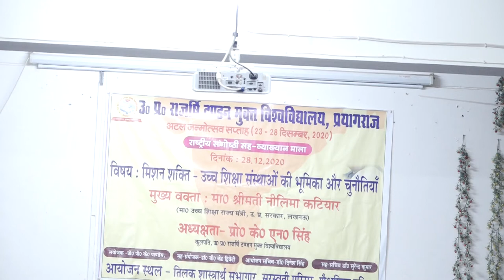मिशन शक्ति - उच्च शिक्षा संस्थाओं की भूमिका और चुनौतियां